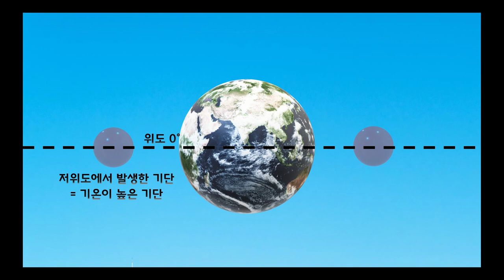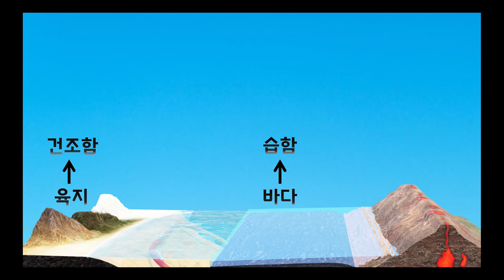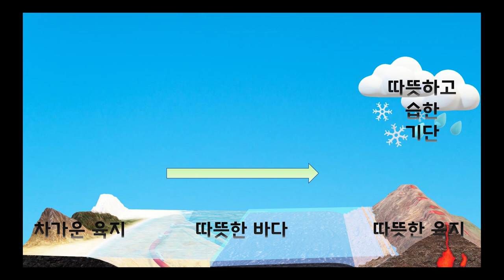[KING] 중 3 과학 19강 기단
3. 기압과 날씨
02. 성질이 다른 공기 덩어리

2:48 부터 나오는 따뜻한 육지는 화산모양이 있는데 글씨만 봐주세요